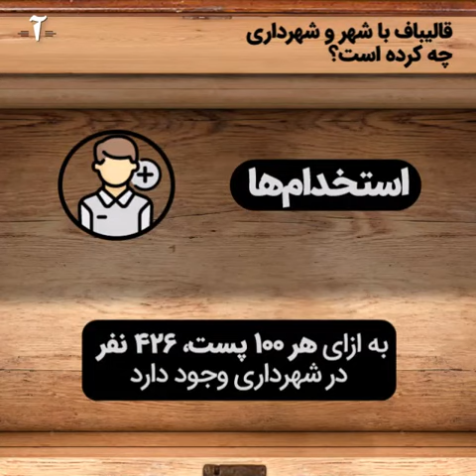قالیباف با شهر و شهرداری چه کرده است؟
نجفی شهردار تهران در گزارش صدروزه خود داده هایی عجیب از قراردادهای صوری و هزینه های گزاف دوران قالیباف را رو کرده است. قالیباف چه کرده؟